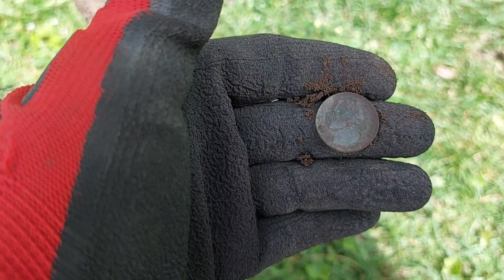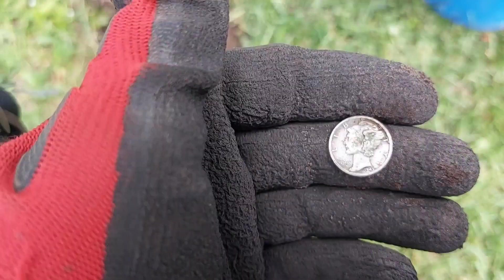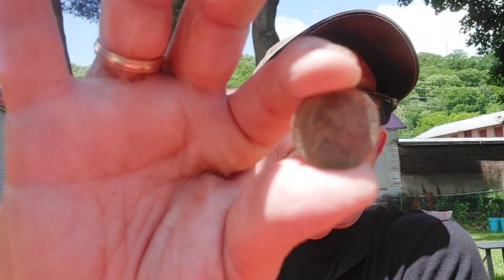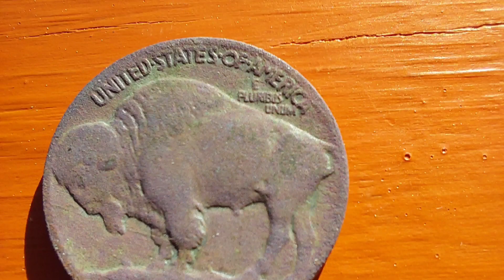S2 E3 I'm Back in the Swing!